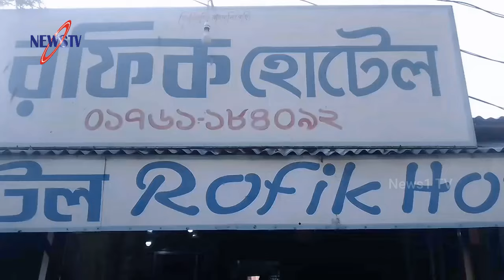রমজানে বিনা পয়সায় ইফতারী ও সেহরি খাওয়ান কে এই হোটেল ব্যবসায়ী?